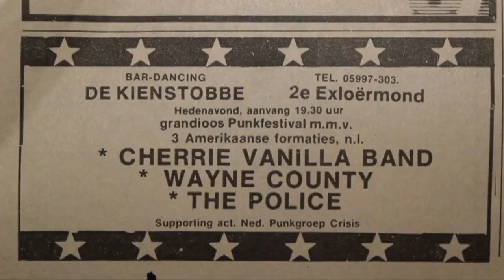Toer de Loes | Aflevering 7: Bert Hadders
Een Veenkoloniale aflevering van Toer de Loes met Bert Hadders in de kever! Bert is geboren en getogen in 2e Exloërmond en verhuist naar Groningen om te gaan studeren. Maar de muziek is interessanter dan de studie. Hij speelt in verschillende bands tot hij in 2005 de Nozems tegenkomt met wie hij liedjes in het Gronings gaat maken. Of was het nou Veenkoloniaal-Drents? En komt Bert ooit nog terug naar Drenthe?